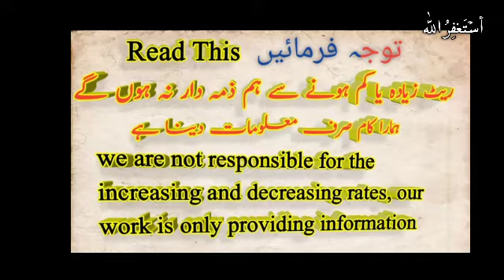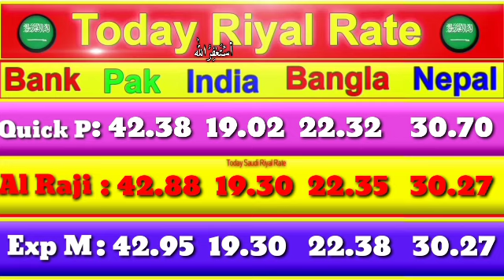SAUDI RIYAL RATE IN PAKISTAN INDIA BANGLADESH NEPAL,TODAY RIYAL RATE IN PAKISTAN,RIYAL RATE PAKISTAN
SAUDI RIYAL RATE IN PAKISTAN INDIA BANGLADESH NEPAL,TODAY RIYAL RATE IN PAKISTAN,RIYAL RATE PAKISTAN, 20 October 2020,latest riyal rate today.